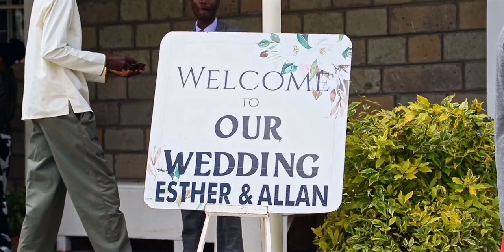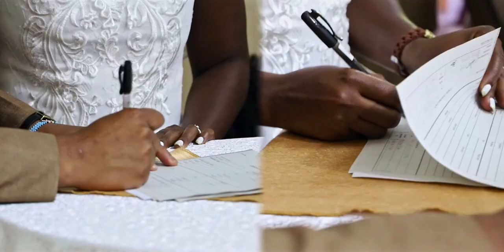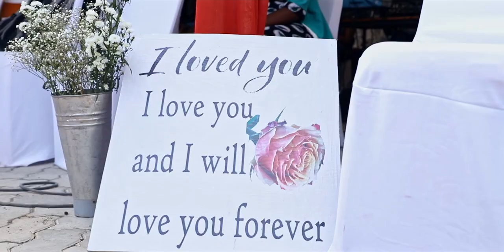Esther weds Allan Short